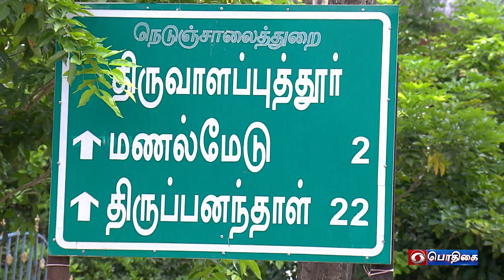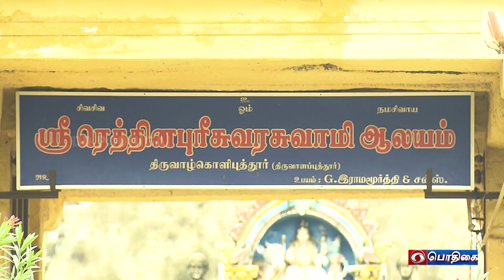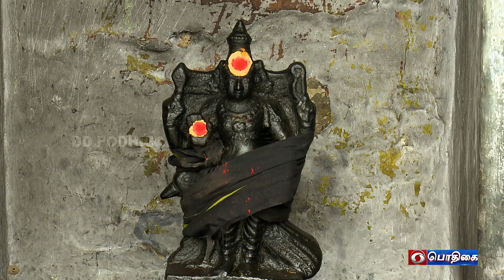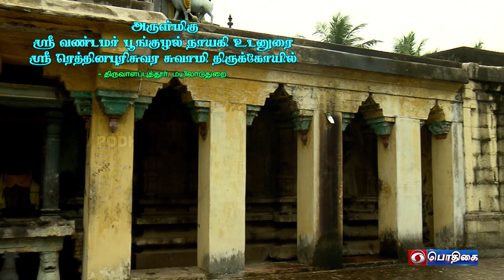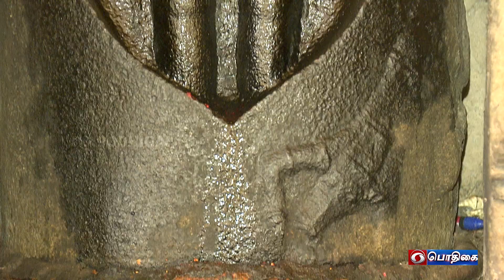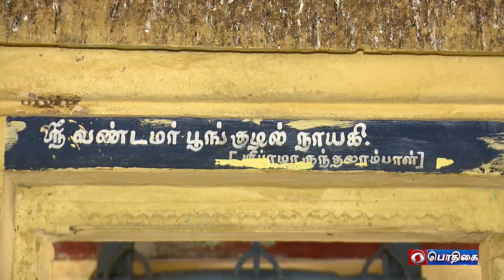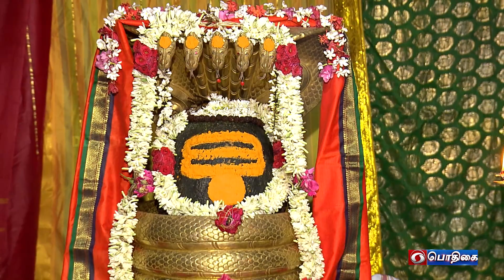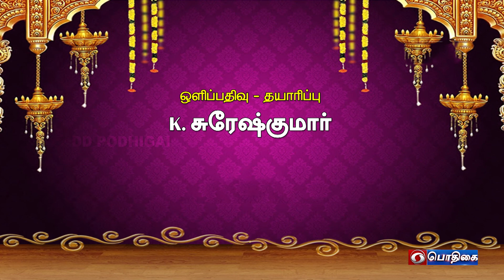அருள்மிகு ஸ்ரீ வண்டமர் பூங்குழல் நாயகி உடனுறை ஸ்ரீ ரெத்தினபுரிசுவர சுவாமி திருக்கோயில்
அருள்மிகு ஸ்ரீ வண்டமர் பூங்குழல் நாயகி உடனுறை ஸ்ரீ ரெத்தினபுரிசுவர சுவாமி திருக்கோயில், திருவாளப்புத்தூர், மயிலாடுதுறை